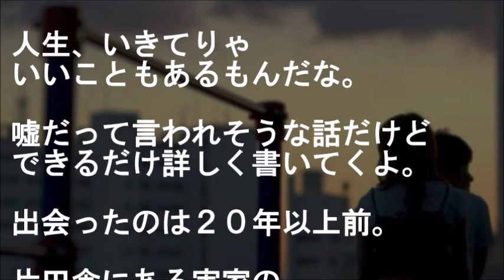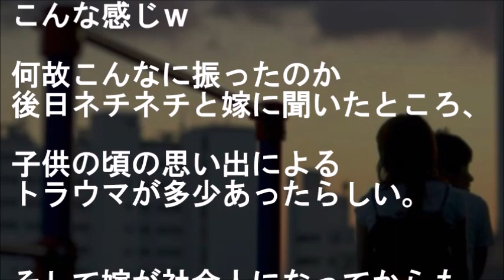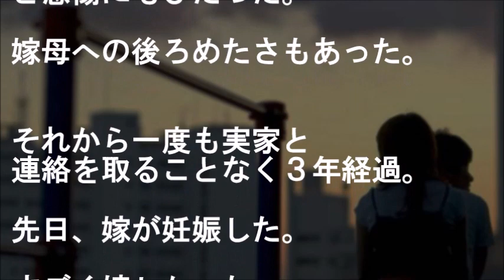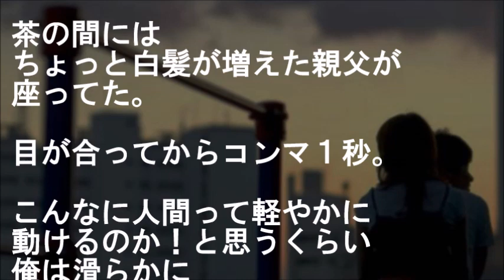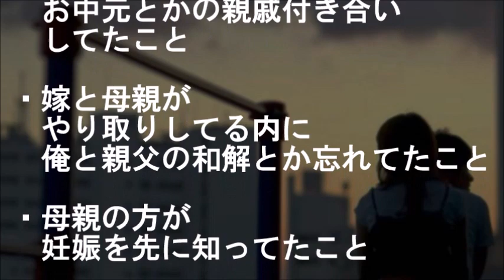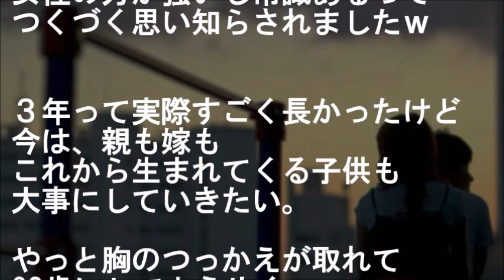近所のお姉さんとの婚約報告を堺に、両親と疎遠になった俺は昨日やっと・・・【馴れ初め 幼馴染 いい話 鈍感・勘違い 年上の女性 家族 感動する話 スカッとする話】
彼女『他に良い人、探しなよ(苦笑)』
１ヶ月後、彼女に４度目の…

１ヶ月後、彼女に４度目の…

近所のお姉さんとの婚約報告を堺に、
両親と疎遠になった俺は昨日やっと・・・

【恋愛・結婚 馴れ初め話 幼馴染 鈍感・勘違い 年上の女性 いい話 家族 感動する話 スカッとする話】

★姉の同僚がウチに来たとき俺父が俺を結婚相手に勧めた結果、俺＆父沈黙、姉＆母は……そんな彼女に今日、実は・・・【馴れ初め 愛してると言ってみた ツンデレ 家族 年上女性 感動する話 スカッとする話】

★俺が養子と判明直後、姉にプロポーズされ俺＆父唖然、母は……その後、姉から怒涛の猛アタックが始まり…【馴れ初め 家族 感動する話 スカッとする話】

★地元の病院で再会したバツイチ同級生に告白したら彼女に断られた…彼女の前の離婚理由は実は・・・【馴れ初め 幼馴染・同級生 再婚 家族 感動する話 スカッとする話】